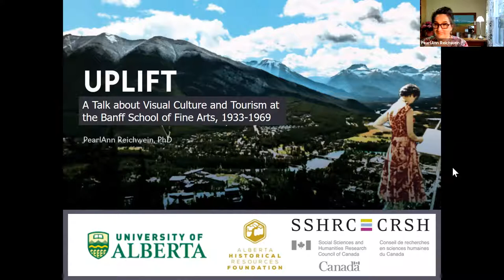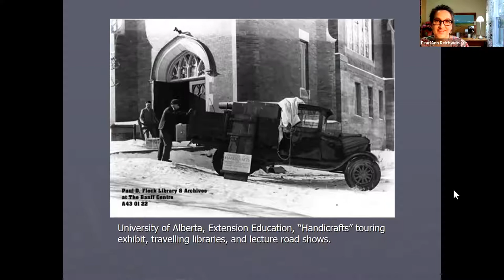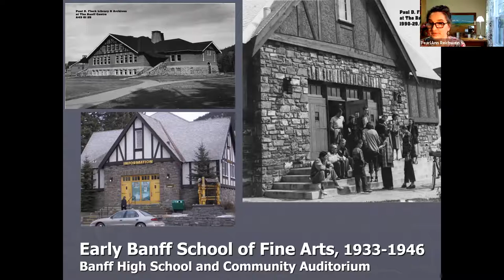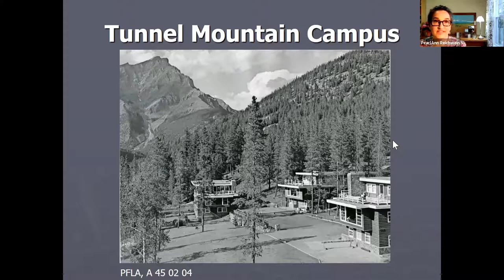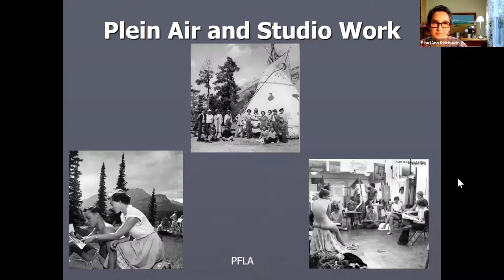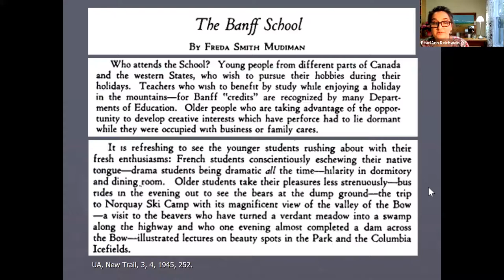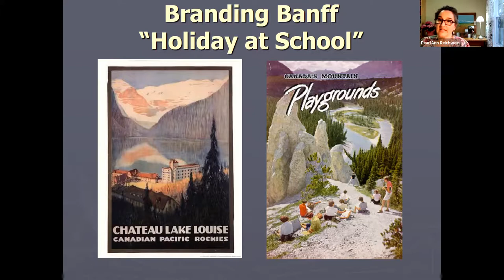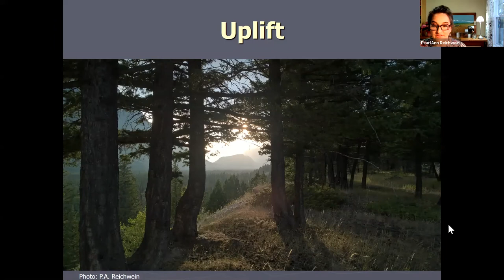Author Talk: Uplift: Visual Culture at the Banff School of Fine Arts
Join us as author and historian PearlAnn Reichwein talks about the Banff School's origins and the experience of its students, teachers, and branding Banff. In 1933, the Banff School was established as a summer adult education outreach of the University of Alberta in the midst of the Great Depression and Dustbowl years. Situated within Banff National Park, the school combined learning holidays and scenery in a unique townsite and symbolic landscape. Stories, drawings, and images reveal the hopes and nature of a "Holiday at School" in Banff. How did art connect public education and public parks? And what can it tell us today for renewal and a brighter future?

Based on her new book Uplift, co-authored with Karen Wall, Professor Reichwein (University of Alberta) offers a nuanced account of one particular engine of nation building and tourism development. Since its origins, it has become a cultural destination and educational institution, renowned today as the Banff Centre for Arts and Creativity.

This event was filmed April 15, 2021 via Zoom.